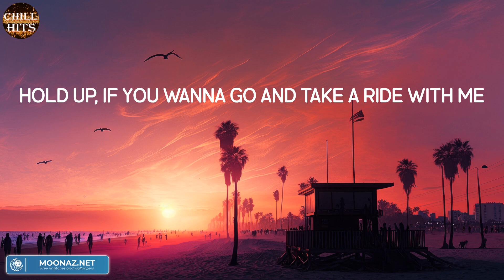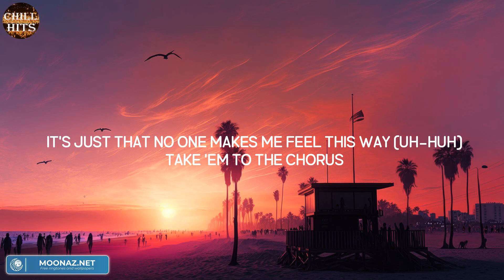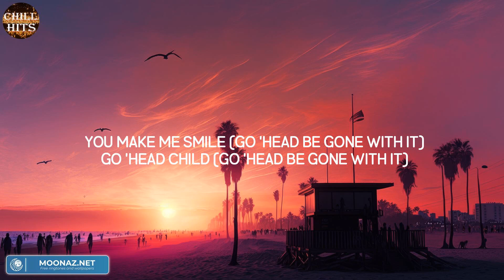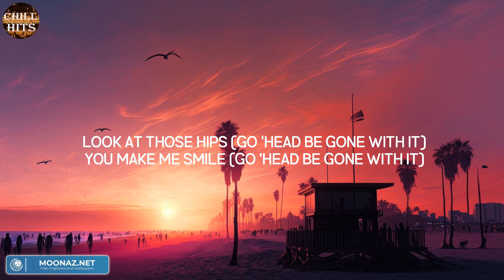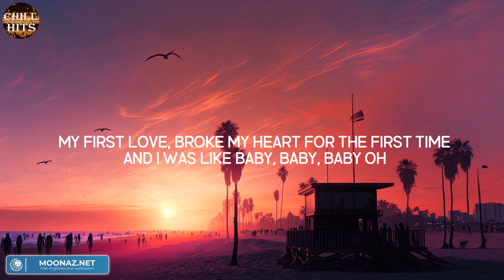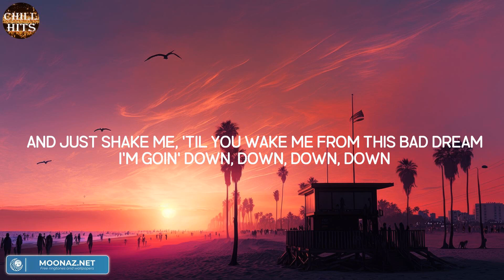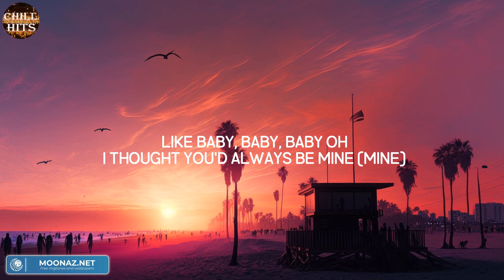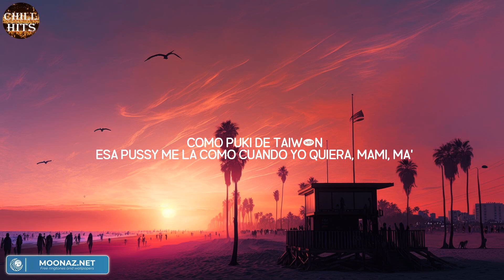2002 (Mix Lyric) - Anne-Marie | Justin Timberlake, Justin Bieber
2002 (Mix Lyric) - Anne-Marie | Justin Timberlake, Justin Bieber
2002 (Mix Lyric) - Anne-Marie | Justin Timberlake, Justin Bieber
2002 (Mix Lyric) - Anne-Marie | Justin Timberlake, Justin Bieber